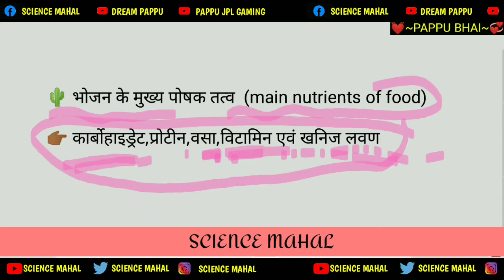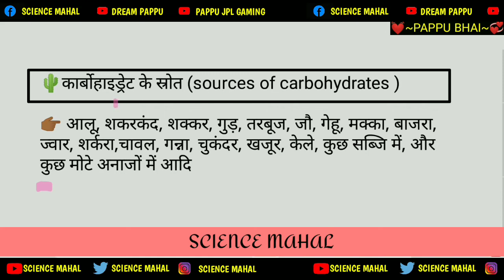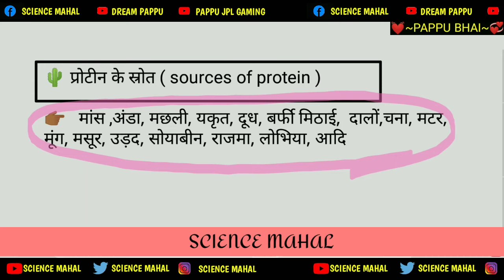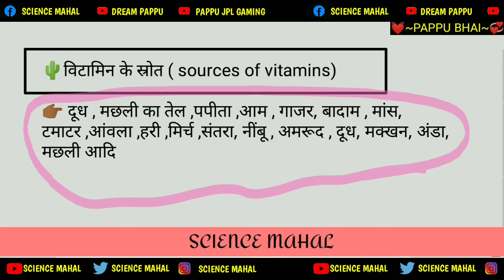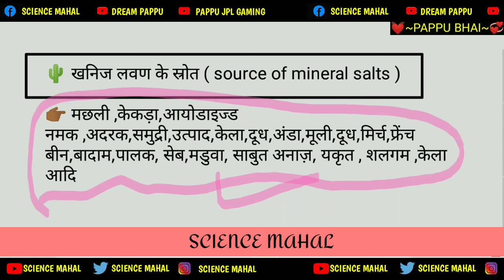bhojan ke mukhya poshak tatva, bhojan ke mukhay posak tatv, poshak tatv, posak tatv, pappu bhai